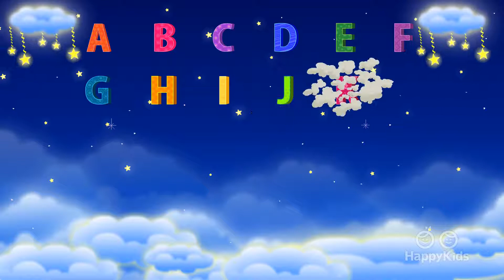ABC song nursery rhymes